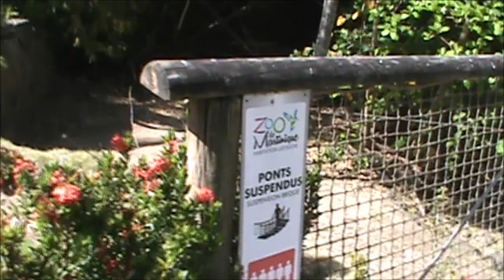Zoo Martinique | Racoon | 450 | Raton laveur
Raton laveur
1. Hébergement : Trouver un Hôtel, une location appartement, studio, maison, villa
2. Transport : Trouver un Taxi, une Voiture de location
3. Restauration : Trouver un Restaurant
4. Activités : Météo, sport, VTT, jet ski
5.  Loisirs : Quad, vélo, piscine, cinéma, spa, nature
Local Guide :
ZOO DE MARTINIQUE
Au coeur de l'Habitation Latouche
Dans le cadre enchanteur de la plus ancienne habitation de Martinique, vous pouvez désormais découvrir le zoo de Martinique ! Singes, jaguars, pumas, loriquets, grand fourmilier, racoons... et des centaines d'autres, déjà présents aujourd'hui ou prévus, habitent ces lieux pour votre plus grand plaisir. C'est au milieu des vestiges rénovés de l'habitation Latouche, datée de 1643, que les visiteurs peuvent se promener sur un parcours didactique aménagé pour découvrir les animaux et pourquoi pas interagir avec eux comme dans l'une des volières d'immersion du zoo.

Environ 1H30 de balade à ne pas manquer en famille...